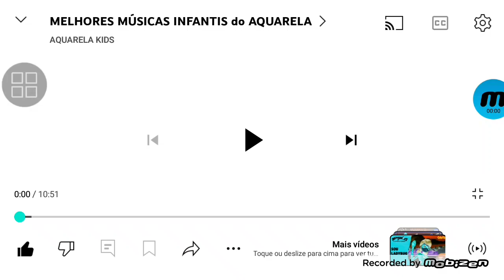Aquarela Kids Logo In G Major